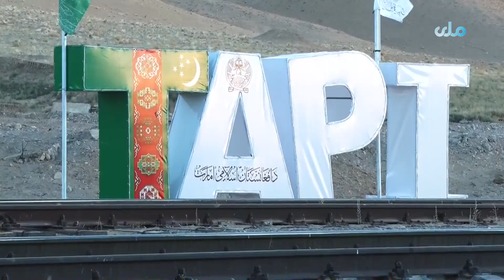وزیر امور خارجه با سفیران خارجی مقیم کابل و نمایندگان برخی سازمان‌های بین‌المللی دیدار و گفت‌وگو کرد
مولوی امیرخان متقی، وزیر امور خارجه با سفیران خارجی مقیم کابل و نمایندگان سازمان‌های منطقه‌ای و بین‌المللی دیدار و در مورد افتتاح پروژه‌های بزرگ اقتصادی میان افغانستان و ترکمنستان گفت‌وگو کرد.